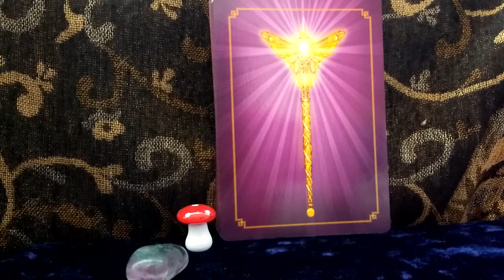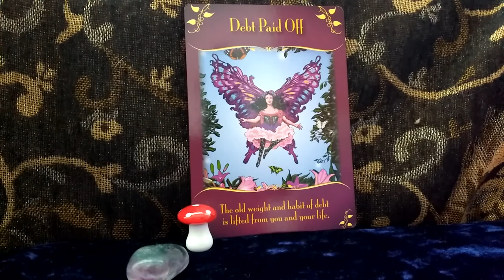Daily Oracle Card Reading 7th April Debt paid off Daily guidance magical messages from the fairies